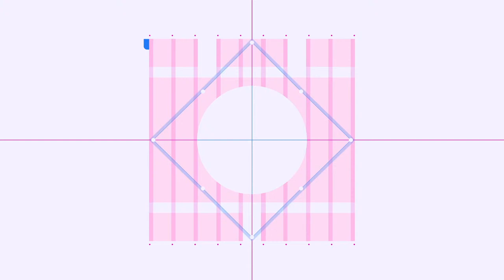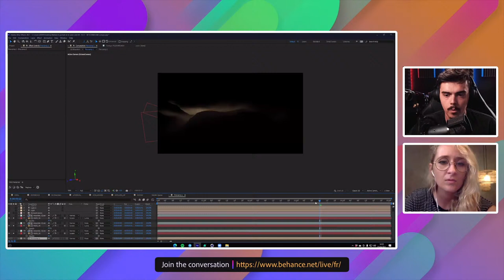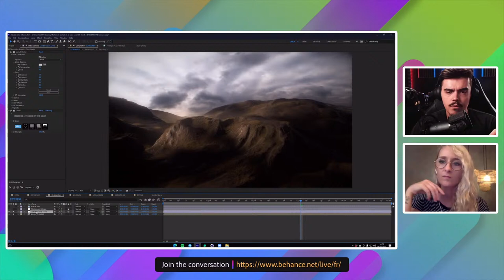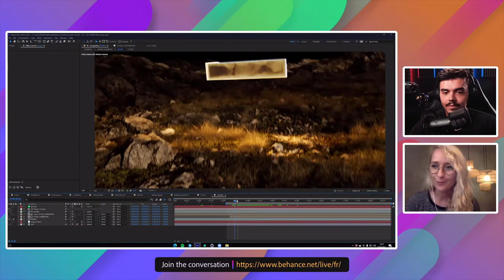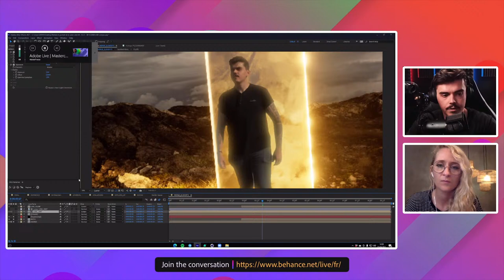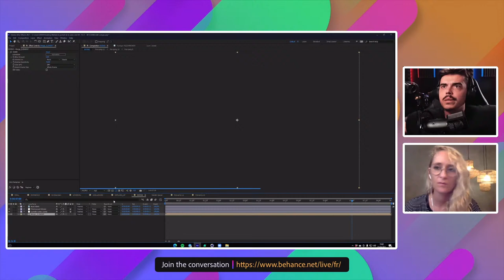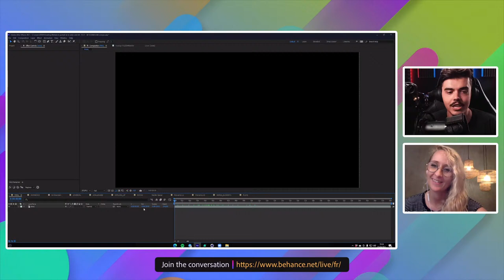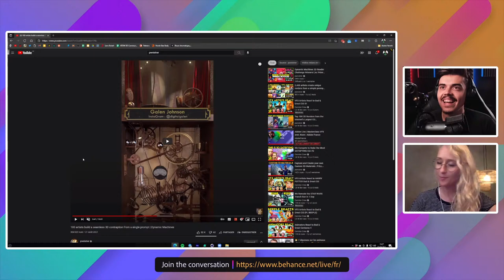Adobe Live | Masterclass VFX avec Atom | Adobe France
Atom aime le cinéma, les effets spéciaux, partager des trucs cools, et en a fait une chaîne YouTube. Il revient parmi nous pour nous partager quelques trucs et astuces.

Durant cette session, il reviendra sur ses workflows dans After Effects en profitant de rotobrush 2 et la correction d’éclairage.